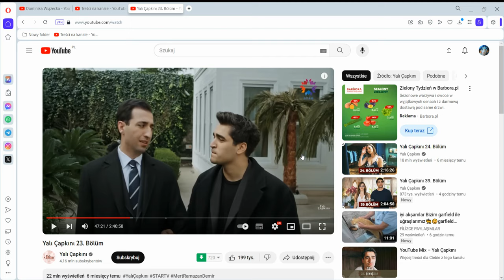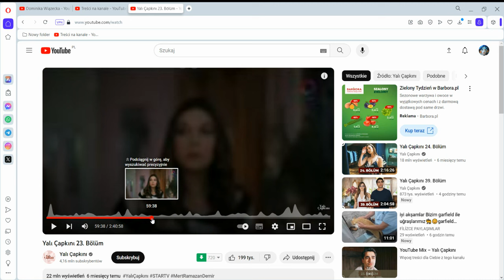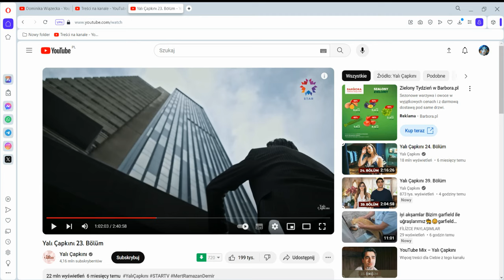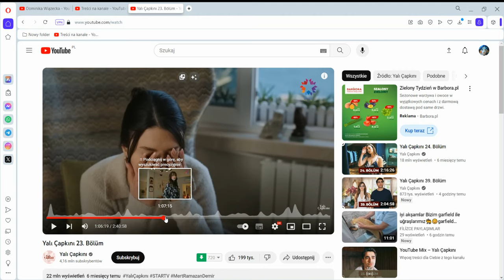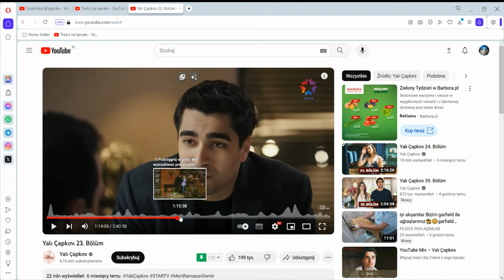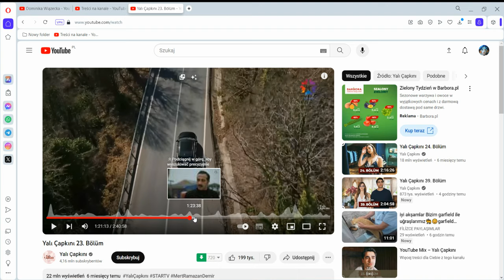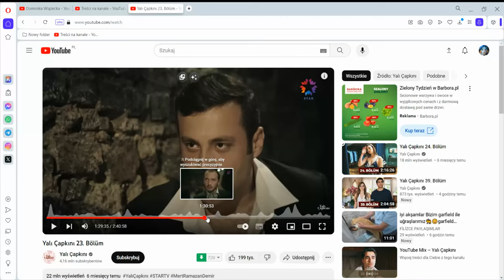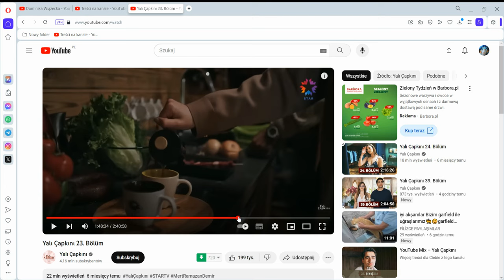Złoty chłopak 68 | Streszczenie